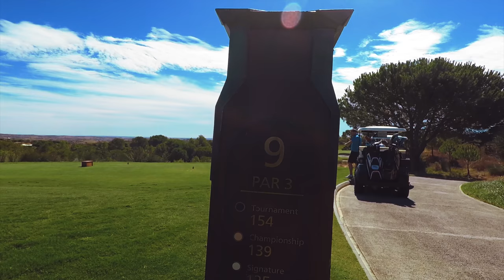#1 Course in Portugal . Monte Rei GC . Part 1 . Golf with Dirk | 2.7K | PGA Pro Vlog | Jack Nicklaus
Golf with Dirk ... Producing High Quality Golf Content for YouTube

PGA Pro Golf Vlog | Monte Rei GC | Algarve Portugal

GOLF COURSE RATING:

* Monte Rei GC | Algarve, Portugal
* Jack Nicklaus Signature Design
* PAR 72
* 6030m | 6594y

19 = Design | Layout ... out of 20 points
19 = Course Condition ... out of 20 points
18 = Green Quality | Speed ... out of 20 points
15 = Playing Experience ... out of 15 points
14 = Facilities ... out of 15 points
09 = Golf Staff ... out of 10 points

94 = TOTAL SCORE ... out of 100 points

IS IT WORTH PLAYING?

* Absolutely!! 100% ... Go play Monte Rei GC. You won't regret it!!
* A fantastic Jack Nicklaus Signature Course with a demanding layout.
* Mid to high handicappers will struggle here with it's length, carry distances, and DEEP bunkers ... But you'll love every moment of it :)
* Low handicappers will relish the courses challenges and brilliant layout ... Expect lots of bogeys, and very few birdies ... Have fun!!

INTRO:

My name is Dirk Delfortrie, I'm a PGA Pro. I love sharing my golfing life on YouTube! ... Come play golf with me on a Course Vlog, or get inspired by watching a Golf Tip ... Ask me for help, I'll try my best to answer it.

Happy golfing!
Dirk

CAMERA & DRONE INFO:

100% filmed with the GoPro Karma system
GoPro Hero 5 + GoPro Karma Grip (gimbal)
GoPro Karma Drone + GoPro Hero5

A HUGE THANK YOU:

... A huge thank you to Isaac Werk for his amazing editing skills!! He's an up-and-coming talent who'll quickly become a force to recon with. ... Isaac, this Vlog series wouldn't be the same without you. I look forward to growing Golf with Dirk together. Thanks for all your help!

Dirk